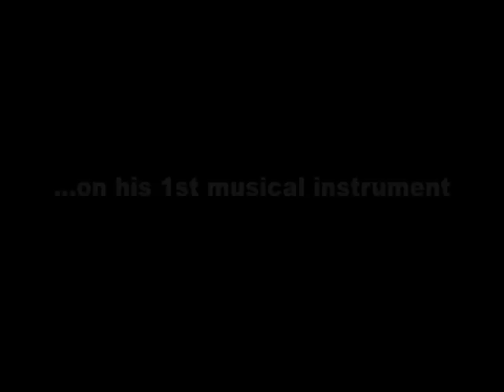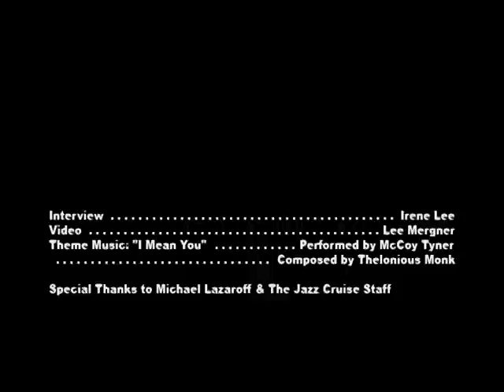Julian Lage on his musical education and upbringing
In part one of this interview with Julian Lage during the 2013 Jazz Cruise, the acclaimed guitarist talks about his early musical education, his first musical instrument, first paid gig and much more.  Interview by Irene Lee.  Video production by Lee Mergner.